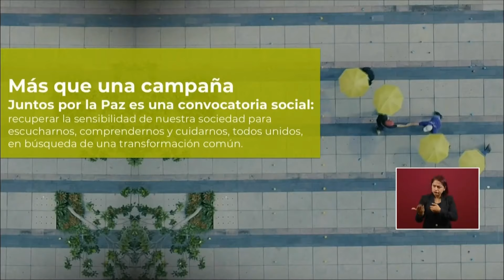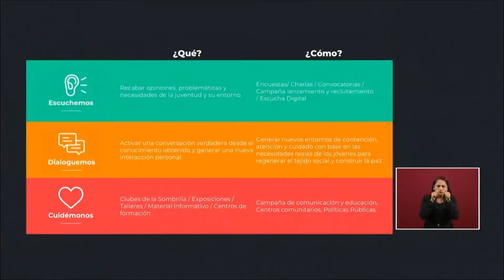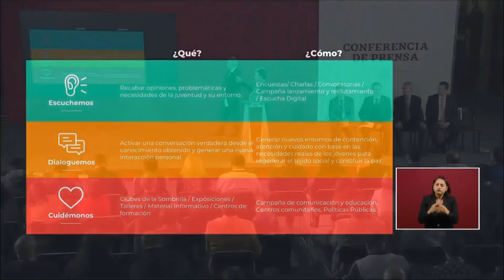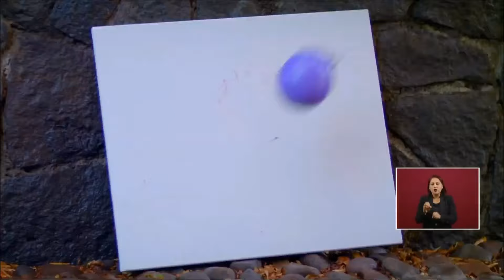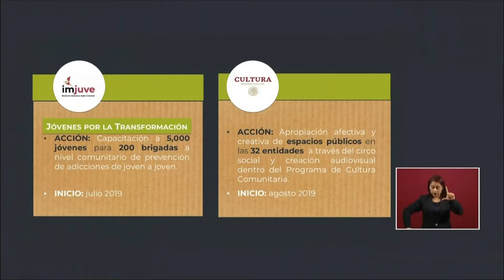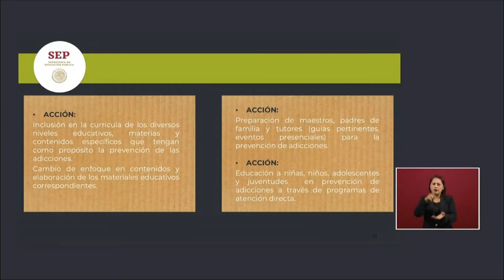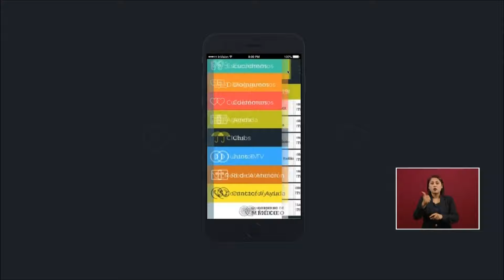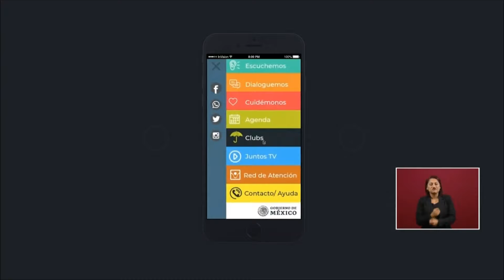Viernes 05 de julio: Conferencia de prensa de Andrés Manuel López Obrador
Conferencia de prensa del presidente de México, Andrés Manuel López Obrador, desde Palacio Nacional este viernes 05 de julio de 2019. Se presentó la estrategia nacional para combatir y prevenir las adicciones, como parte del plan para atender de fondo al problema de la inseguridad y la violencia, y llamó a la población a cerrar filas para ayudar a informar y orientar a los jóvenes.